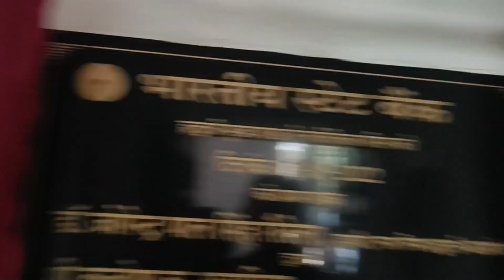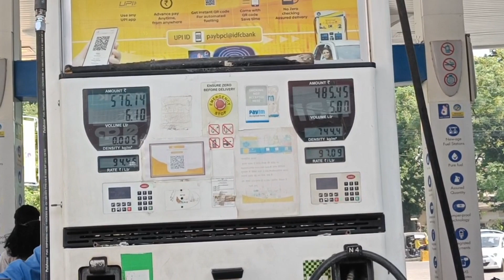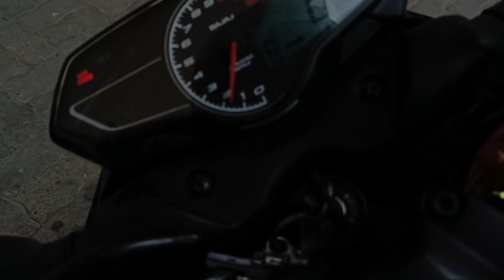N160 Full Tank Kitne Me 🤔.. SBI Ne muad Hi Kharab Kr Diya 😡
Pulsar N160 Ka Full Tank. ?